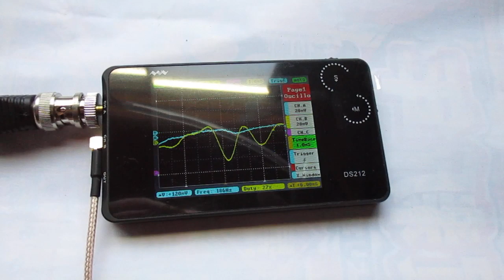超音波を利用した「振動計測技術」 ultrasonic-labo